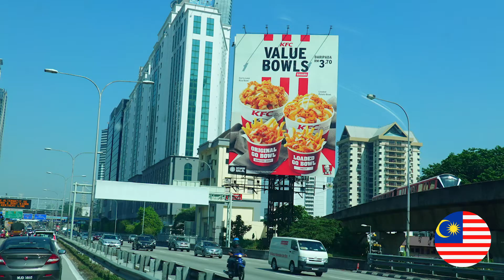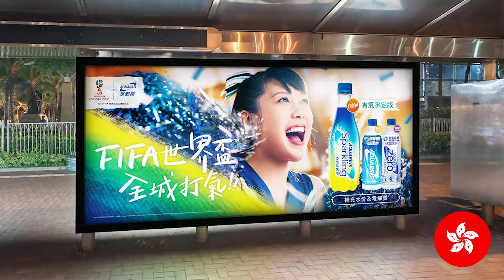2018 Global Rapport Showreel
2018 delivered spectacular results all round for us at Rapport.